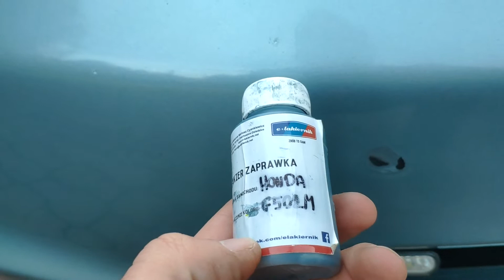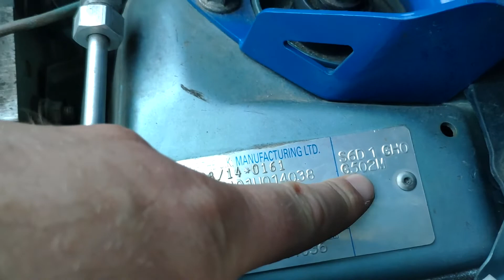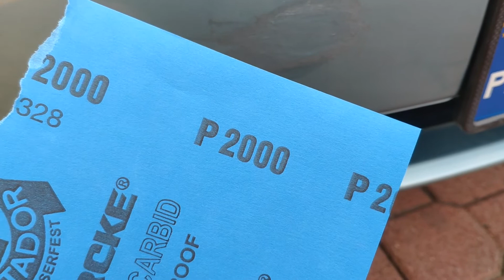Samodzielna, prosta naprawa odprysku lakieru ze zderzaka samochodu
W tym filmie pokazałem jak w prosty sposób zamaskować ubytek lakieru ze zderzaka samochodu.